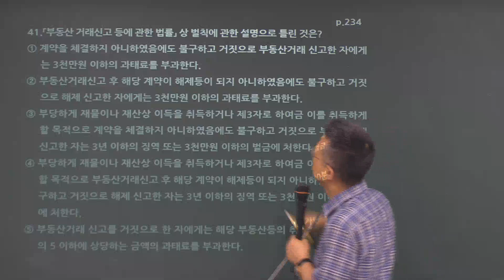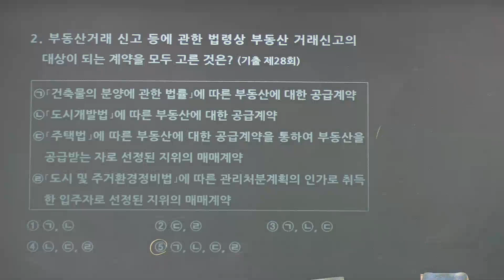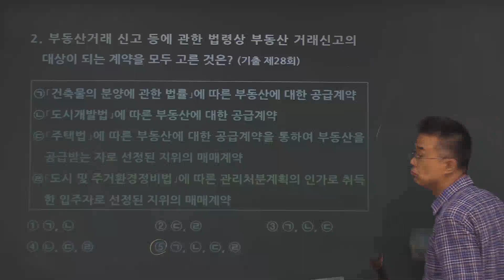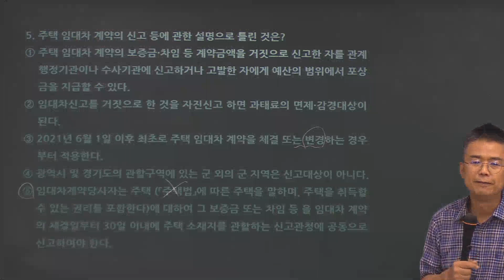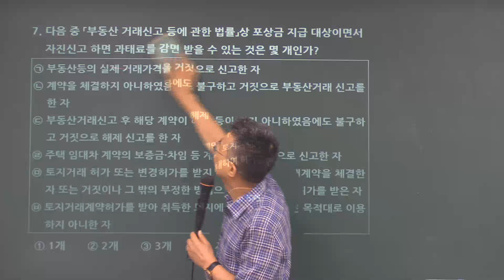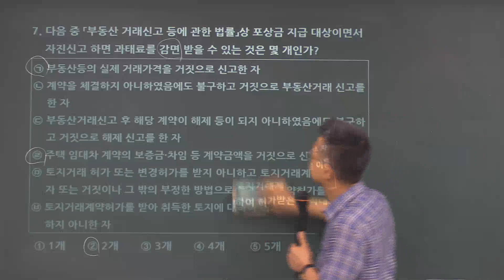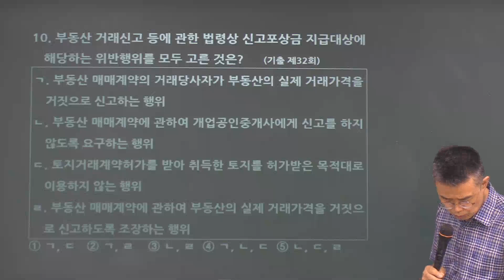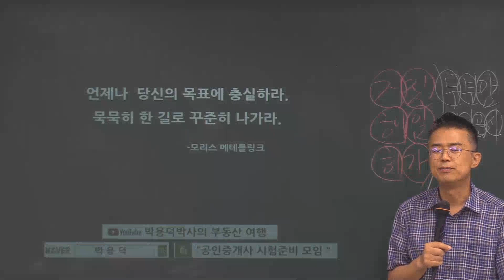제34회 공인중개사법 일일모의고사